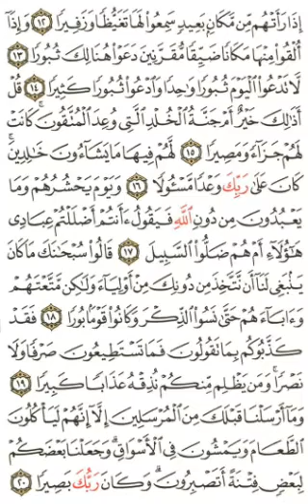Qoran Daily ~ PAGE 361 | {Quran Isobanuye mu kinyarwanda, mu myandikire✍️📃👇}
Surah *_Al-Fur'qan_*: Ayah *_12_*

إِذَا رَأَتۡهُم مِّن مَّكَانِۢ بَعِيدٖ سَمِعُواْ لَهَا تَغَيُّظٗا وَزَفِيرٗا
*(Umuriro) nubabonera kure, bazumva ijwi ry’uburakari bwawo no kugurumana kwawo.*

Surah *_Al-Fur'qan_*: Ayah *_13_*

وَإِذَآ أُلۡقُواْ مِنۡهَا مَكَانٗا ضَيِّقٗا مُّقَرَّنِينَ دَعَوۡاْ هُنَالِكَ ثُبُورٗا
*N’igihe bazajugunywa mu mfunganwa zawo baboshye, aho ni ho bazisabira kurimbuka (ngo bakire ububabare bwawo).*

Surah *_Al-Fur'qan_*: Ayah *_14_*

 لَّا تَدۡعُواْ ٱلۡيَوۡمَ ثُبُورٗا وَٰحِدٗا وَٱدۡعُواْ ثُبُورٗا كَثِيرٗا
*(Maze babwirwe bati) “Uyu munsi mwisaba kurimbuka inshuro imwe, ahubwo nimusabe kurimbuka kenshi (kuko nta cyo biri bubamarire)!”*

Surah *_Al-Fur'qan_*: Ayah *_15_*

قُلۡ أَذَٰلِكَ خَيۡرٌ أَمۡ جَنَّةُ ٱلۡخُلۡدِ ٱلَّتِي وُعِدَ ٱلۡمُتَّقُونَۚ كَانَتۡ لَهُمۡ جَزَآءٗ وَمَصِيرٗا
*Vuga (yewe Muhamadi) uti “Ese uwo (muriro) ni wo mwiza, cyangwa ijuru rihoraho abagandukira (Allah) basezeranyijwe ngo ribe igihembo cyabo ndetse n’iherezo ryabo (ni ryo ryiza)?”*

Surah *_Al-Fur'qan_*: Ayah *_16_*

لَّهُمۡ فِيهَا مَا يَشَآءُونَ خَٰلِدِينَۚ كَانَ عَلَىٰ رَبِّكَ وَعۡدٗا مَّسۡ‍ُٔولٗا
*Bazaribonamo ibyo bazifuza byose kandi bazabamo ubuziraherezo. Iryo ni isezerano rya Nyagasani wawe rigomba gusohora.*

Surah *_Al-Fur'qan_*: Ayah *_17_*

وَيَوۡمَ يَحۡشُرُهُمۡ وَمَا يَعۡبُدُونَ مِن دُونِ ٱللَّهِ فَيَقُولُ ءَأَنتُمۡ أَضۡلَلۡتُمۡ عِبَادِي هَٰٓؤُلَآءِ أَمۡ هُمۡ ضَلُّواْ ٱلسَّبِيلَ
*Kandi umunsi (Allah) azabakoranyiriza hamwe n’ibyo basengaga bitari Allah, azavuga ati “Ese ni mwe mwayobeje aba bagaragu banjye, cyangwa ni bo ubwabo bayobye inzira (y’ukuri)?”*

Surah *_Al-Fur'qan_*: Ayah *_18_*

قَالُواْ سُبۡحَٰنَكَ مَا كَانَ يَنۢبَغِي لَنَآ أَن نَّتَّخِذَ مِن دُونِكَ مِنۡ أَوۡلِيَآءَ وَلَٰكِن مَّتَّعۡتَهُمۡ وَءَابَآءَهُمۡ حَتَّىٰ نَسُواْ ٱلذِّكۡرَ وَكَانُواْ قَوۡمَۢا بُورٗا
*(Ababangikanyijwe na Allah) bazavuga bati “Ubutagatifu ni ubwawe! Ntabwo byari bikwiye ko habaho abandi tugira inshuti batari Wowe, ahubwo bo n’ababyeyi babo wabahaye umunezero kugeza ubwo bibagiwe urwibutso (rwawe), nuko baba abantu barimbutse.”*

Surah *_Al-Fur'qan_*: Ayah *_19_*

فَقَدۡ كَذَّبُوكُم بِمَا تَقُولُونَ فَمَا تَسۡتَطِيعُونَ صَرۡفٗا وَلَا نَصۡرٗاۚ وَمَن يَظۡلِم مِّنكُمۡ نُذِقۡهُ عَذَابٗا كَبِيرٗا
*(Ababangikanyamana bazabwirwa bati) “Rwose (ibigirwamana mwasengaga) byabanyomoje mu byo mubivugaho (ko ari byo mana zanyu), bityo ntimushobora kwikiza (ibihano) cyangwa ngo mubone ubutabazi. N’uzaramuka abangikanyije (Allah) muri mwe, tuzamusogongeza ibihano bikaze.”*

Surah *_Al-Fur'qan_*: Ayah *_20_*

وَمَآ أَرۡسَلۡنَا قَبۡلَكَ مِنَ ٱلۡمُرۡسَلِينَ إِلَّآ إِنَّهُمۡ لَيَأۡكُلُونَ ٱلطَّعَامَ وَيَمۡشُونَ فِي ٱلۡأَسۡوَاقِۗ وَجَعَلۡنَا بَعۡضَكُمۡ لِبَعۡضٖ فِتۡنَةً أَتَصۡبِرُونَۗ وَكَانَ رَبُّكَ بَصِيرٗا
*Kandi nta ntumwa twigeze twohereza mbere yawe (yewe Muhamadi) ngo zibure kuba zararyaga ibyo kurya ndetse zikarema n’amasoko. Kandi bamwe muri mwe twabagize ibigeragezo ku bandi; ese mushobora kwihangana? Kandi Nyagasani wawe ni Ubona bihebuje (buri kintu).*